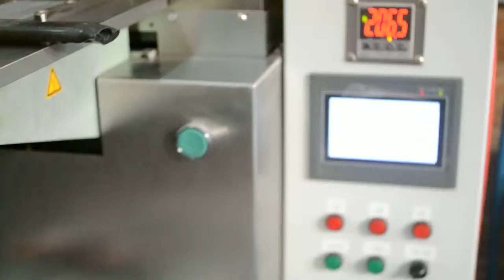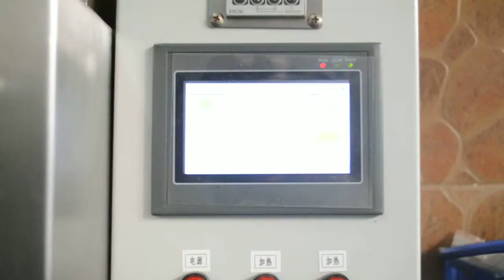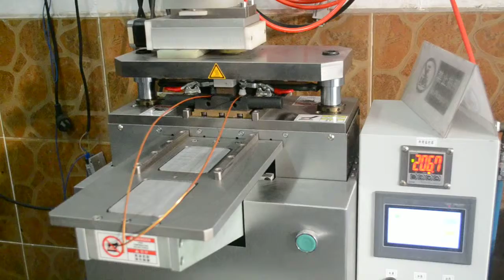micro bakelite press/injection molding machine微型电木压注成型机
micro bakelite prsee/injection molding machine

Pneumatic micro bakelite prsee/injection molding machine, special compression molding small size bakelite products. For example: pin-type thermocouple plastic production.